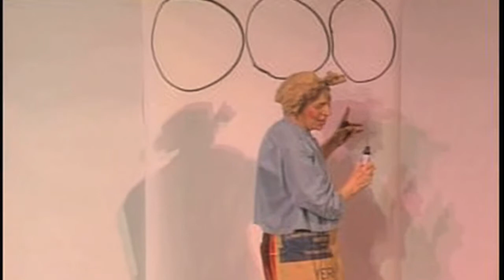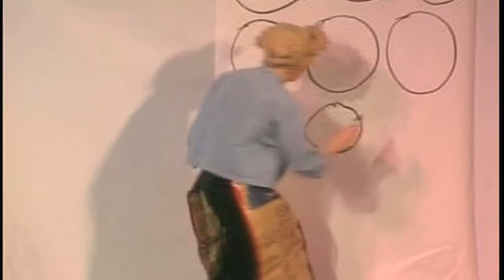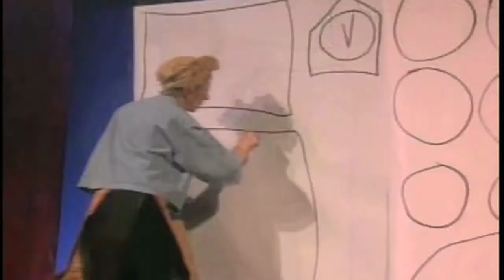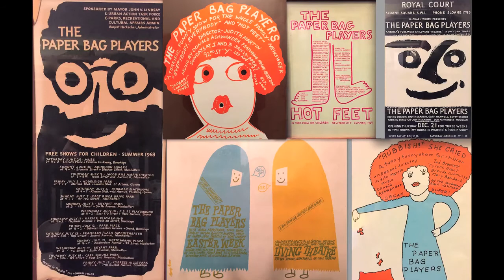The Paper Bag Players: Highlights from Six Decades of Theater for Children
The Paper Bag Players is a company of adults who create and perform original, contemporary, musical theater for children ages 4 through 9. Their shows, based on a child's everyday experiences, combine short plays, rousing songs, freewheeling dances, audience participation, mime, and painting and drawing on stage. Common household objects, cardboard boxes and brown kraft paper brightened with splashes of poster paint and crayon become their sets, props and costumes.

The company was founded in 1958 by Judith Martin, Shirley Kaplin, Sudie Bond and Remy Charlip. As the company developed, Judith Martin shaped The Paper Bag Players identity as writer, designer, director and actress. In 1966, Donald Ashwander joined the company as composer and performer. Donald introduced the electric harpsichord, composed lively ragtime music and played it joyfully at every show.

Judith Martin, Artistic Director for five decades, created and performed in over 35 shows, including such favorites as "Hot Feet," "I Wont Tale A Bath," "Dandelion," and "When My Cousin Slept Over." In her fifty years, Judith worked with many theater artists in writing, designing and choreographing for The Paper Bag Players including Irving Burton, Betty Osgood, Doug Norwich, Jeanne Michels, James Lally, Jan Maxwell and Brenda Cummings. In June 2009, Ted Brackett became the Artistic Director of The Paper Bag Players. John Stone, resident composer since 2004, joined the company as Music Director and stage pianist.

In 2009, the company resumed its capacity as creative ensemble, writing and producing seven entirely new shows including "Whoope-Dee-Doo!," "Saddles and Sunshine," "Hiccup Help," "Pop-Pop-Popcorn!," "Trip to the Moon," and the current season's "That's Quite Absurd!" Longtime company member Kevin Richard Woodall emerged as company choreographer, and in 2016 joined Ted as co-director. Scenic Artist Jon Peck has put his own stamp on the visual art of the company for nearly a decade. For nearly 20 years, James Huggans has served as Production Manager.

The Paper Bag Players touring schedule has taken them to 37 states and to Canada, Mexico, the United Kingdom, Israel, Iran, Egypt, the Philippines, Hong Kong, Taiwan, and Japan. The first theater for children to perform at Lincoln Center and to receive a grant from the NEA, The Paper Bag Players have been recognized with an OBIE, three awards for excellence from the American Association for Theater and Education, three American Theater Wing Awards, the New York State Artists Award, The Broadway Theater Institute Award for Theater and Education, and the Children's Theater Foundation Medallion. Nick Jr. Magazine honored Judith Martin with a Playful People Award. The New York Public Library for the Performing Arts explored The Paper Bag Players history in a 2008 exhibition, The Paper Bag Players: 50 Years of Theater Art. The exhibition marked the agreement between The Paper Bag Players and The New York City Public Library to house the Bags archives. The Paper Bag Players is supported by public, corporate and private contributions.